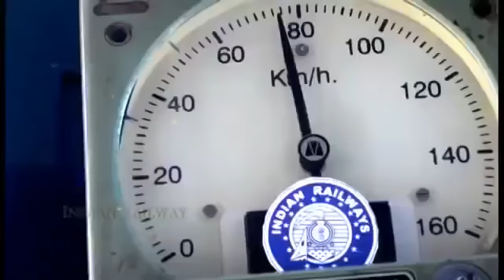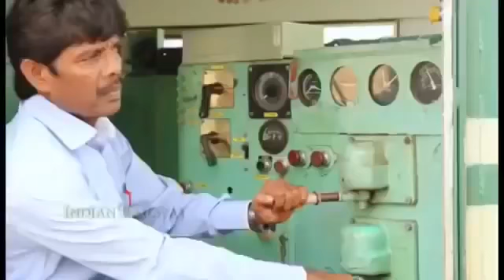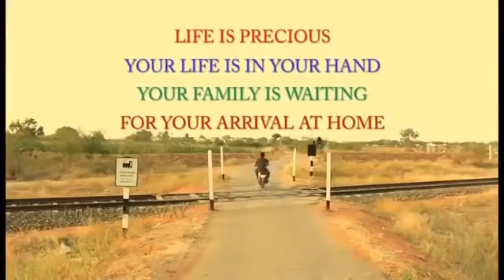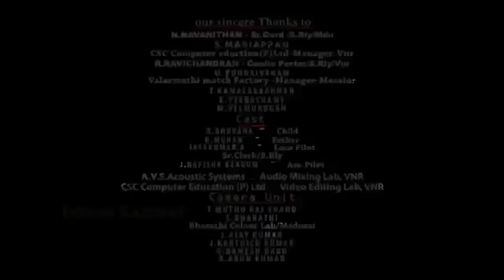21 March 2020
Dil Ko Chu Lene wala video